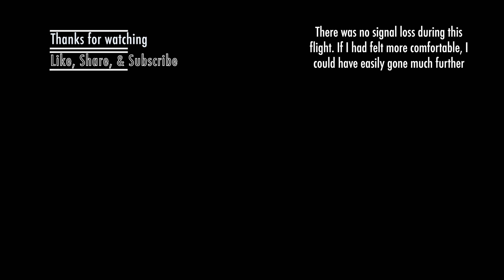Phantom 4 Advanced Distance Test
I flew my Phantom 4 Advanced the furthest that I ever have! Initially the drone was "scared" but I fixed that.

Camera I Use
Full Tripod
Flexible Tripod